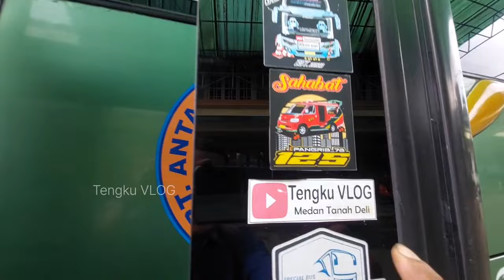SEWA ALS 246 ‼️ NAIK BUS DARI MEDAN SAMPAI BIMA NTB ⁉️